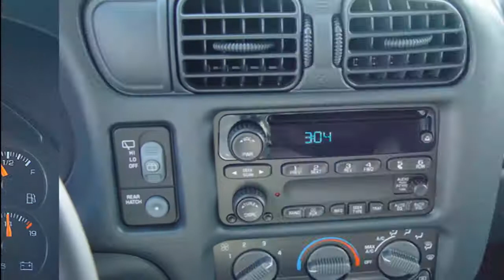2019 chevy blazer rs | WOW ! 2019 CHEVROLET BLAZER - Exterior and Interior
2019 chevy blazer rs | WOW!!! 2019 CHEVROLET BLAZER - Exterior and Interior .
Respect.